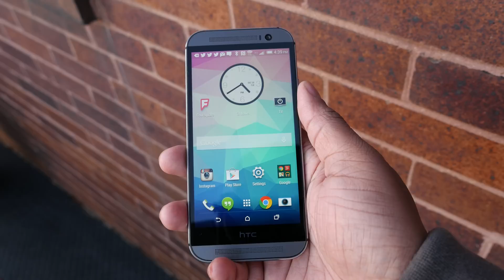HTC One M9: What You Should Know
The HTC One M8 was an amazing phone and HTC is looking to continue their sucess by releasing their follow-up phone which could be called the HTC One M9. In this video, I give you the rundown on the latest talk about what this phone could be!